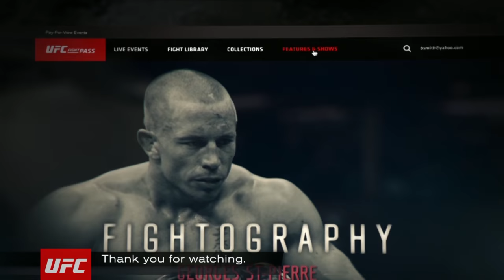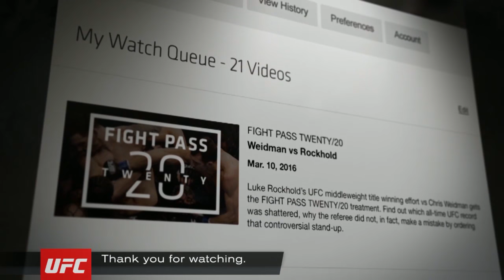Fight Night Hidalgo: Official Weigh-In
Watch the official weigh-in for Fight Night Hidalgo on Friday, Sept. 16 at 5pm/2pm ETPT from the State Farm Arena in Hidalgo, Texas.